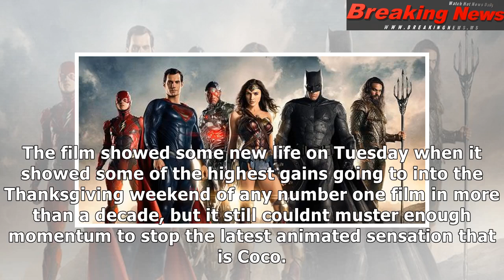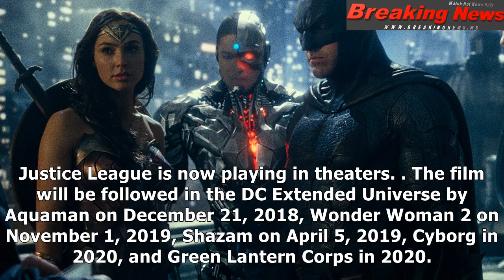'justice league' loses box office to 'coco'